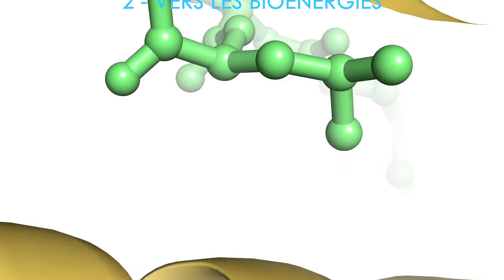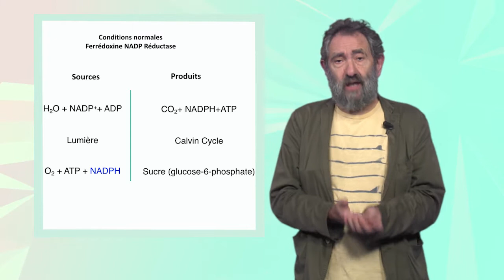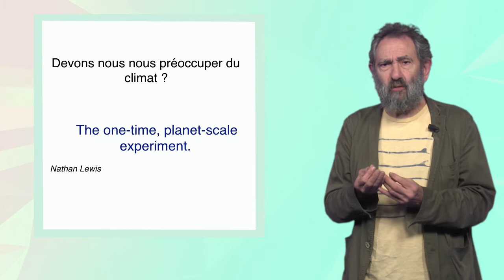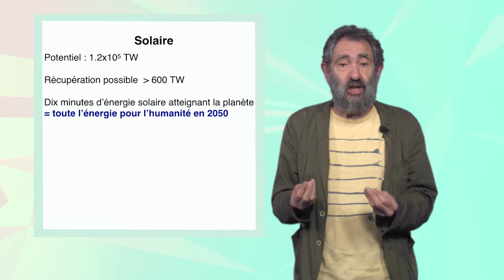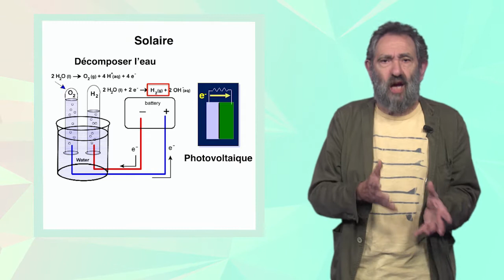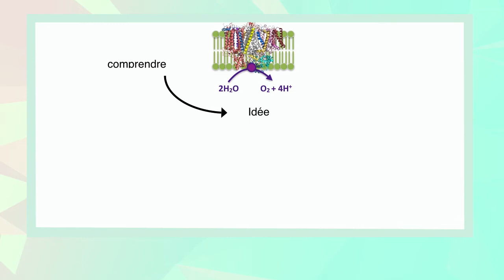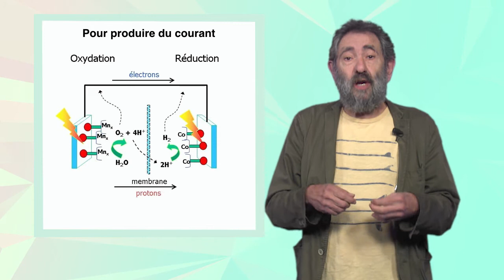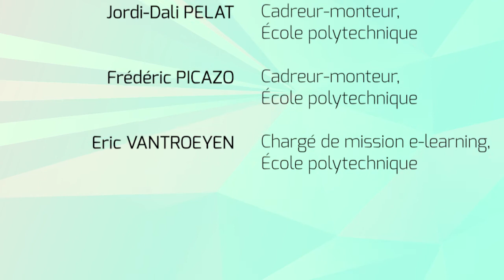De la photosynthèse aux bioénergies : 2- Vers les bioénergies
Au début de l'histoire de la terre, des organismes ont été capables de maitriser l'énergie pour assurer leur développement par un processus appelé la photosynthèse.
Dans cette deuxième partie, voyons comment nos connaissances de la photosynthèse peuvent nous inspirer pour aller vers les bioénergies.

Les chapitres de cette vidéo :
0:00 Jingle
0:10 Le carrefour de la ferrédoxine
1:35 Le problème de l'énergie
2:22 "One time, planet-scale experiment"
3:01 L'énergie solaire
4:18 L'apport de la photosynthèse
5:40 Le "rocking" proton
6:26 Conception d'une feuille artificielle